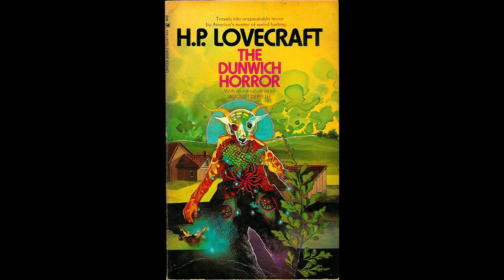The Dunwich Horror by H. P. LOVECRAFT read by Mark Nelson | Full Audio Book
The Dunwich Horror by H. P. LOVECRAFT (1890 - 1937)
Genre(s): Horror & Supernatural Fiction, Gothic Fiction, Fantasy Fiction
Read by: Mark Nelson in English

In a rundown farmhouse near isolated, rural Dunwich, a bizarre family conjures and nurtures an evil entity from another realm, with the purpose of destroying the world and delivering it to ancient gods to rule, and only an aged university librarian can stop them. The Dunwich Horror was first published in 1929 in Weird Tales. (Summary by Mark Nelson)

Recordings by Librivox volunteers.